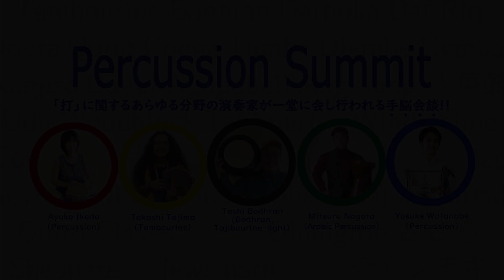Percussion Summit 2024